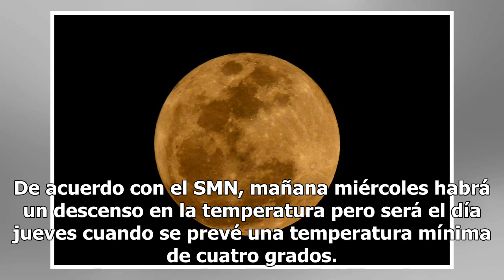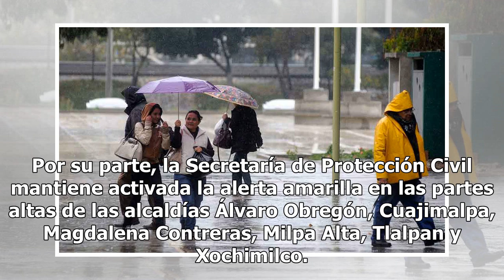¡Prepárate para el frío! La CDMX tendrá temperaturas de 0 grados por tormenta invernal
El Servicio Meteorológico Nacional informó sobre la llegada de la tercera tormenta invernal de la temporada, que se localizará muy próxima a la frontera norte de México, ocasionando temperaturas de 0 grados en la Ciudad de México. De acuerdo con el SMN, mañana miércoles habrá un descenso en la tempe...